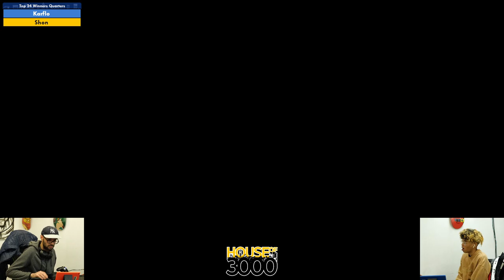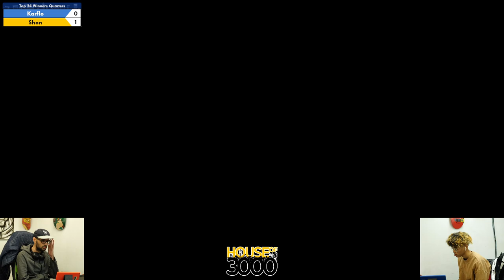Xeno323 Top 24 Winners Quarters Karflo vs Shon